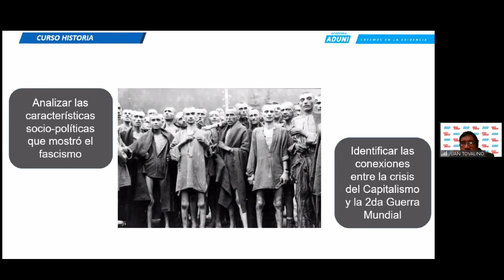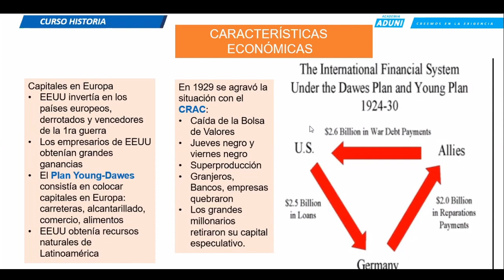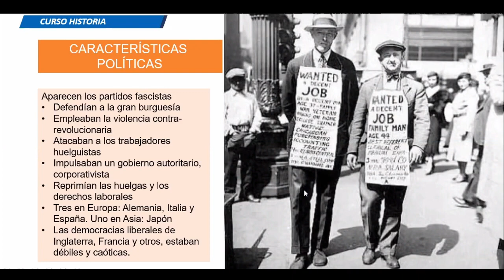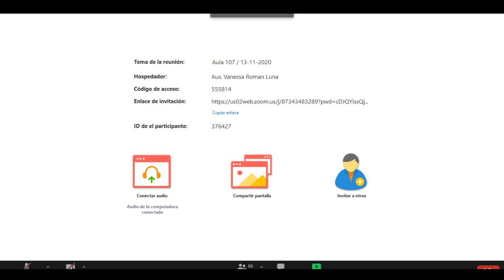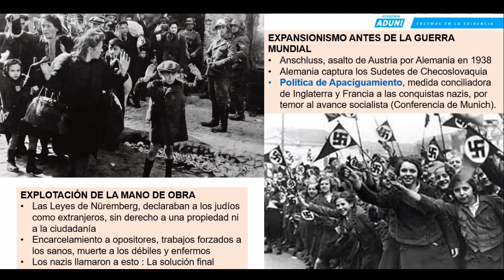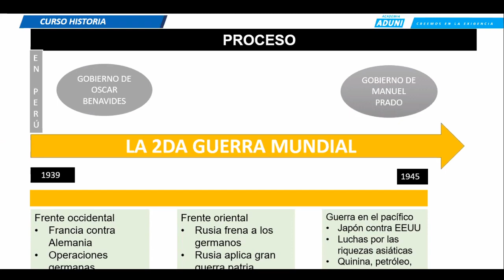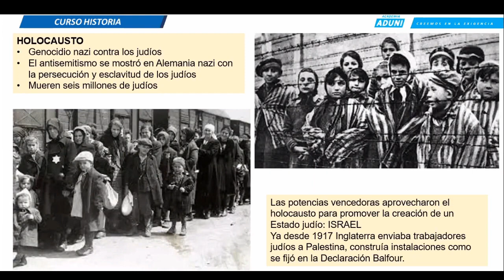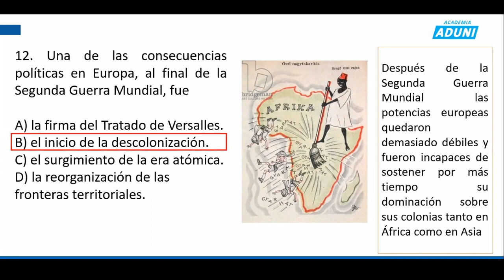HISTORIA - SEMANA 27 - PERIODO DE ENTREGUERRAS Y SEGUNDA GUERRA MUNDIAL